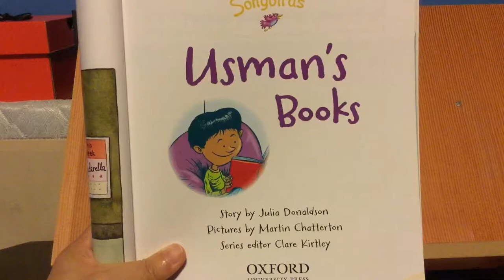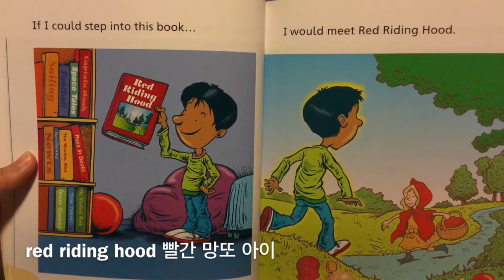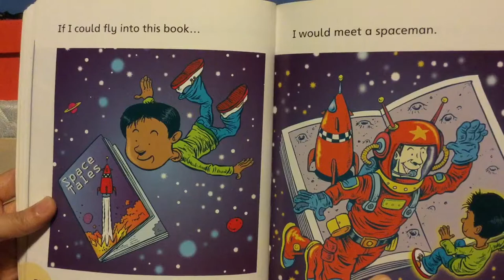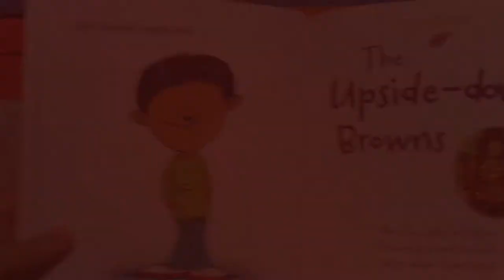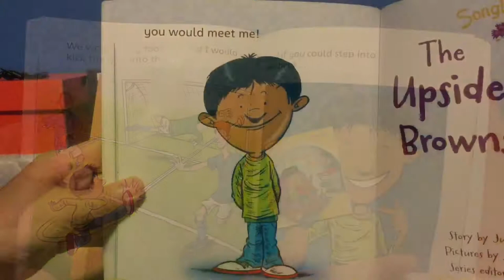영어동화로 영어공부하기 - USMAN’S BOOK (영어/번역 먼저 나오고 나중에 영어만 나옴)